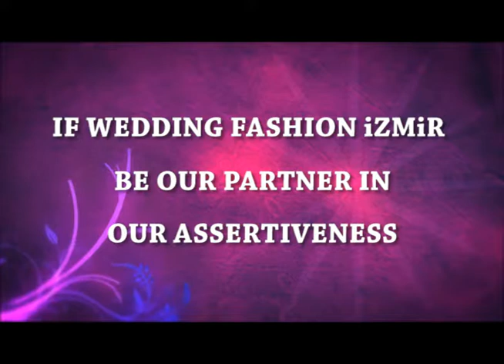If Wedding 2014 En